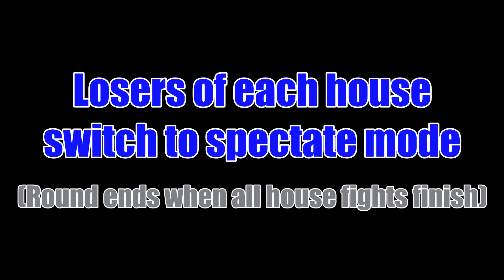*NEW* Realistic House Fight Simulation | Automatic 1v1 Map | Fortnite Creative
This is a BRAND NEW never seen before PvP map in Fortnite Creative. House Fights PvP allows 2-8 players to fight in 8 different Fortnite Battle Royale Houses. The advanced filter system will randomise your opponent & your house every round! There is a Realistic Mode (Random loadout + floor loot) and an Elite Mode (Box Fight Loadout + can farm more mats).

❗ Be sure to 👍 and 💬!

🛒 ADD ME ON SUPPORT A CREATOR  ➔  Sandman

*NEW* Realistic House Fight Simulation | Advanced PvP Map | Fortnite Creative

This is a brand new Fortnite Creative PVP Map which simulates fighting in a Fortnite Battle Royale house. It allows 2-8 players. Players will 1v1 a random opponent in a random house each round. There are 8 rounds in total - player with most elims wins! There is an advanced filter system in place to make the gameplay feel smooth and enjoyable! There is a Realistic Mode and an Elite Mode!